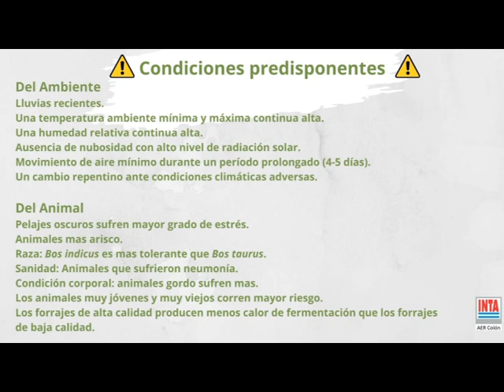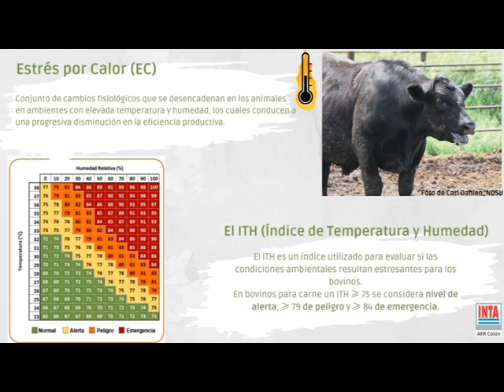JOSE CHIASSONE - INTA COLÓN - FENÓMENO DE LA NIÑA Y TRABAJO CON PRODUCTORES E INSTITUCIONES DEL Dpto